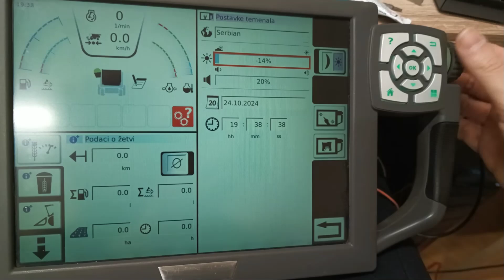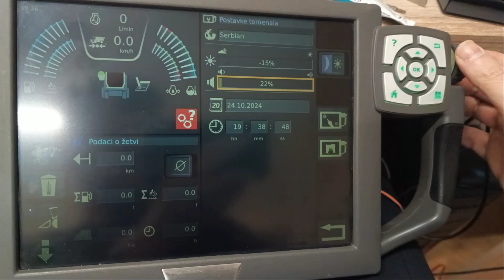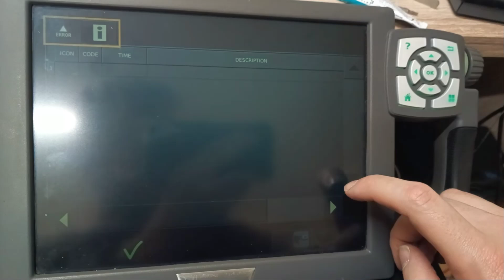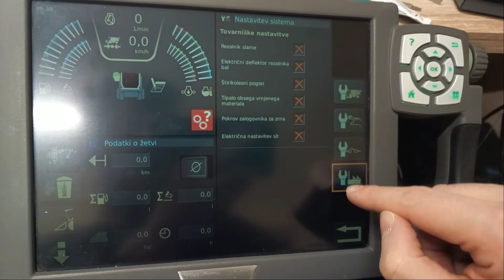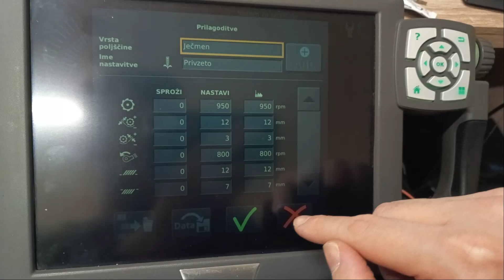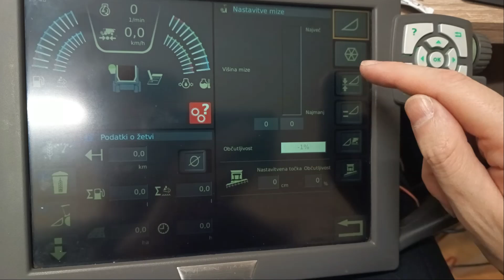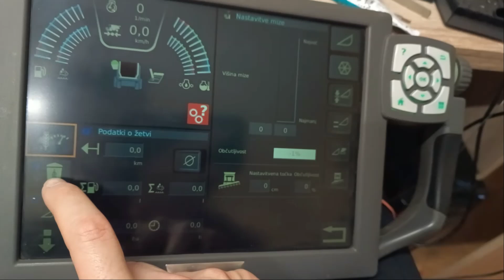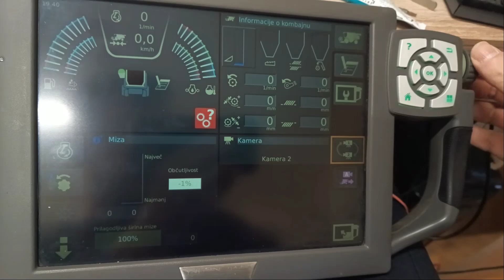Fendt Terminal LED FIX